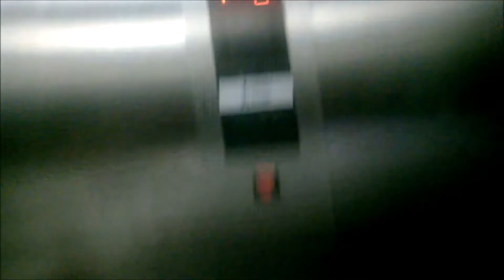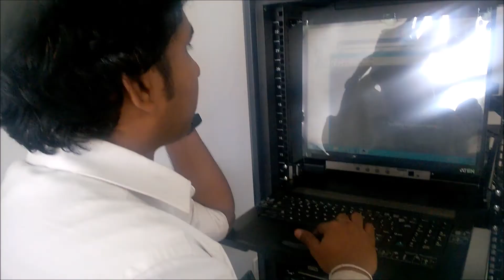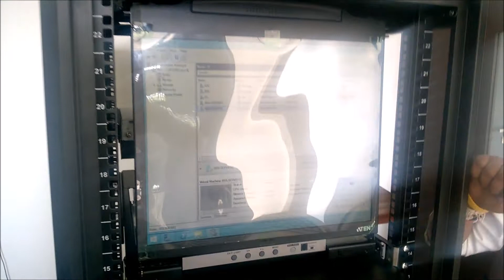Server room move Project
Moving server room to a new building